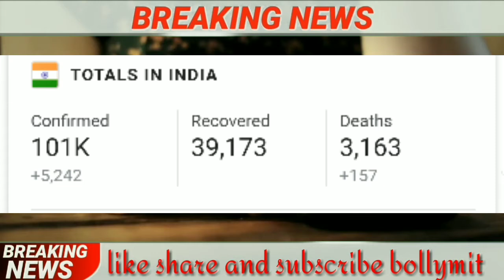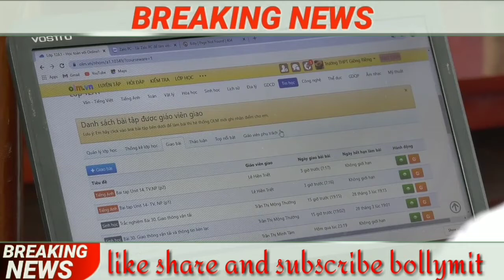आज के मुख्य समाचार,बड़ी खबरें,PM Modi News,मौसम समाचार,20 मई 2020,jio,Gold,20 may 2020,breaking news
Nonstop News || Fatafat khabren || today news || आज की ताजा ख़बरें || aaj ki news || din bhar ki news || News Headlines || 20 May ||

आज 20 मई का मौसम | mosam ki jankari may ka mausam vibhag aaj ka weather news

 1. weather forecast
 2. weather today
 3. weather forecast india
 4. weather report
 5. rain weather
 6. आज का मौसम कैसा रहेगा
 7. आज के मौसम का हाल
 8. मौसम समाचार
 9. मौसम विभाग
10. कल का मौसम कैसा रहेगा
11. आज के मौसम की जानकारी
12. आज रात का मौसम कैसा रहेगा
13. कल का मौसम कैसा रहेगा
14. आज का मौसम दिल्ली
15. आज का मौसम पंजाब
16. आज का मौसम उत्तर प्रदेश
17. आज का मौसम कैसा रहेगा
18. आज रात का मौसम कैसा रहेगा
19. आज का मौसम दिल्ली
20. कल का मौसम कैसा होगा
21. आज का मौसम का हाल वीडियो
22. मौसम समाचार
23. कल का मौसम कैसा रहेगा

news
morning news
breaking news
Headlines News
nonstop news
20 may new rules
sonia gandhi
news headlines
India today news
new rules
Hindi news
subah ki news
samachar
govnews
20 may ka news
delhi news
BJP
20 may news
आज की ताजा ख़बरें
bihar news
20 May news
imran khan
train
Pakistan
watch
aaj ki taja khabar
indian railways
up news
modi news
20 May
narendra modi
aaj ka news
News website
online news
pmc bank
20 may
May 20, 2020
pmc
modi
amit shah
pm modi
20 May news
maharastra news
supreme court of india
20 may 2020
Fatafat news
latest news
20 may ka news
modi shah
Fatafat khabren
Headlines News
narendra modi
prime minister
Election news

Nonstop News || News Headlines || 20 may || आज की ताजा ख़बरें || Fatafat khabren || today news ||